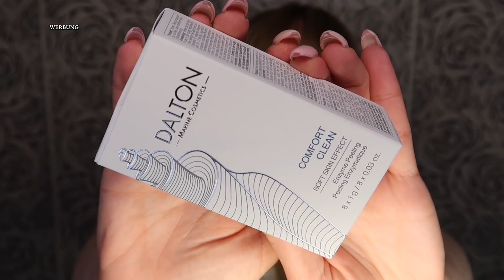MEGA XXL BEAUTY & PFLEGE HAUL I DALTON I BODYSHOP I DOUGLAS I BEAUTYBAY I FLACONI I MAI 20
Heute zeige ich euch einen gesammelten Haut mit meinen neuen Errungenschaften. Ich muss zugeben, es haben mich einige Produkte richtig umgehauen :)
Hier unten habe ich alle Produkte verlinkt :)

Man kann 2 kostenlose Testpakete bestellen, jedoch beträgt der Mindestbestellwert 40€ um kostenlosen Versand zu erhalten. Ansonsten wären es dann 4,90€ Versand die man nur noch zahlt.

Bei der Anmeldung zum Newsletter kannst du dir 10% auf deine erste Bestellung sparen.

BEAUTYBAY:
Dominique Cosmetics Latte 2:

YESSTYLE:
Sunprise Mild Watery Light:

FLACONI:
L.O.V Aura Glow Powder:

BODYSHOP:
Camomile Cleansing Butter:

DOUGLAS:
Palm Springs:

EQUIPMENT:

Meine CAM * :

Mein Mikro * :

Mein Ringlicht * :

Mein Lichtfluter *:

Mein Greenscreen *:

Folgt mir auch auf Instagram: white_swan_beauty

-unbezahlte WERBUNG-
**Umsatzprovision